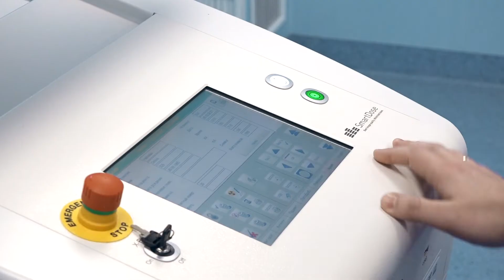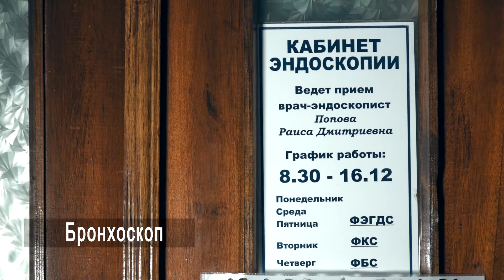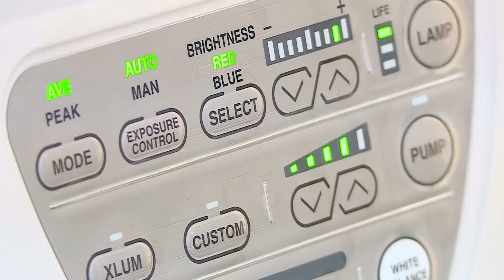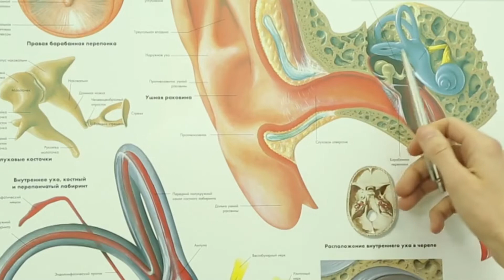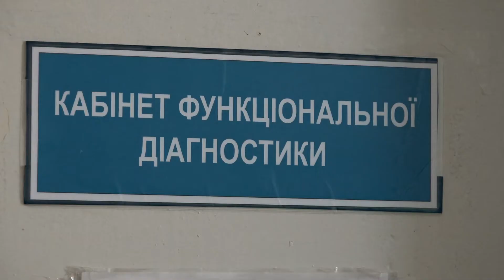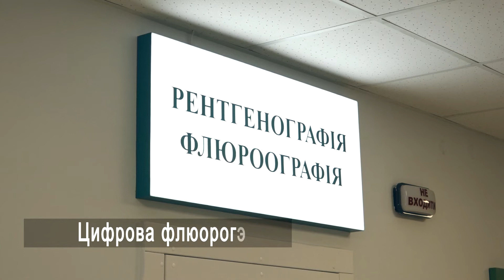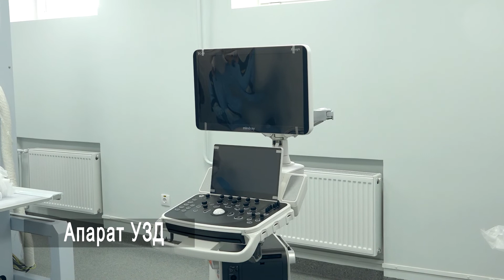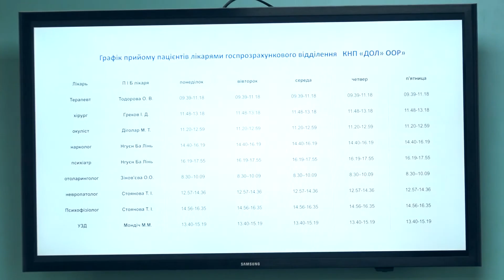Дунайська обласна лікарня - провідний медичний заклад міста